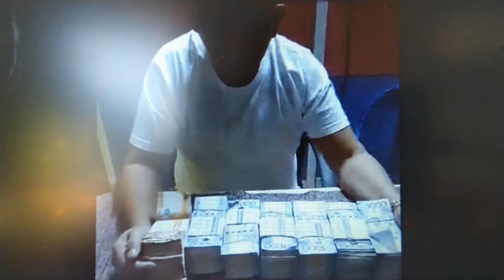Marami ang nagising sa Challenge ni Sir Francis Leo Marcos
People with good Heart always help.
Romano Marcela- a businessman accepted the challenge.